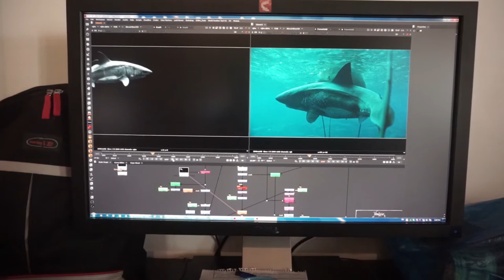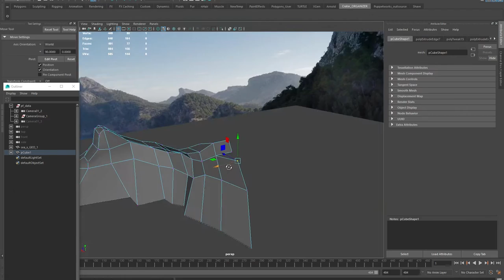Provedi dan sa Crater artistom (2016)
Kako je Nemanja Avramović, pobednik naše nagradne igre sa IT Konekta proveo jedan radni dan u Crateru, pogledajte u ovom video prilogu.

Nemanja Avramović, the winner of our giveaway at IT Konekt has recently spent one work day at Crater Studio. Have a look at how did it all go in this video.